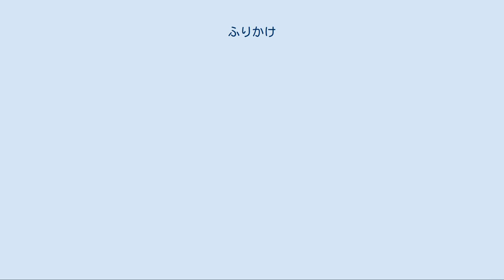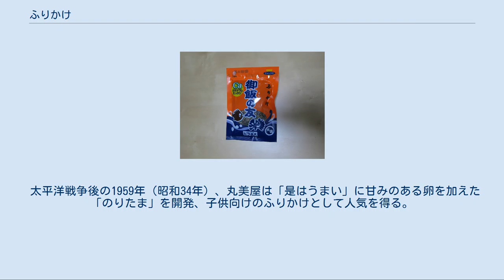ふりかけ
ごはんにふりかけ ふりかけの元祖とされている「御飯の友（フタバ）」 ふりかけ（振り掛け）とは、主に炊いた米飯にふりかけて使う、粉末状・粒子状あるいはそぼろ状の調味料的副食物のこと。
食事に際して調理するのではなく、作り置きの常備菜に類するものを指すことが多く、商品化された市販品の種類も豊富である。
 ご飯に振りかけて食するのが名前の由来である事から、赤飯などで使うごま塩や、梅干しを漬けた後の赤紫蘇を乾燥させて細かくしたものも、ふりかけの仲間に入る。
他にも、ふりかけた後にお茶をかける「お茶漬けの素」や、ふりかけた後ご飯に混ぜ込んで使用する「おにぎりの素」などに、ふりかけとほぼ同じ製法のものがある。
 なお、現在では一部のインスタントラーメンや、それに準ずるカップ焼きそば、冷やし中華などにも添えられていることがある。
 一般的なふりかけの製法は、原料を粉砕し調味料で味付けしたあと完全乾燥し、他の具などを混ぜ合わせフレーク状に仕上げる。
ほとんどの商品では、味の中心となる具に海苔とゴマが加えられており、最近では風味が豊かなことからフリーズドライの原料を用いることもある。
 また、すべての原料を細かくほぐし、味付けして混ぜ合わせただけのものもあり、これは生ふりかけと呼ばれている。
生ふりかけでは、ちりめんじゃこ・ワカメ・昆布・魚のそぼろなど海産物を使用している割合が高い。
 起源をたどれば、ふりかけの始まりは遅くとも鎌倉時代にさかのぼり、『厨事類記』には鯛・サケ・サメの肉を細かく切り塩干しにした「楚割（すわやり）」、「はなかつほ（花鰹）」すなわち削り節の名が見出される。
これら飯にかけるふりかけの先行者としては、ほかに佃煮や田麩の名があげられる。
 現代風のふりかけは、美味滋養を目的として大正時代から昭和初期にかけていくつかの企業で考案されたといわれており、業界団体の全国ふりかけ協会では、熊本県で売り出された瓶入りの「御飯の友」という商品を、ふりかけの元祖として認定している。
このほか1925年（大正14年）に丸美屋がイシモチと昆布を調理し粉末にした製品「是（これ）はうまい」を作り、全国に販売網を広げた。
一方軍部から栄養補助食品としてのニーズがあったことで、広島において1916年（大正5年）に田中食品が缶入りの「旅行の友」を、1928年（昭和3年）に小松原要助が「露営の友」を開発する。
 太平洋戦争後の1959年（昭和34年）、丸美屋は「是はうまい」に甘みのある卵を加えた「のりたま」を開発、子供向けのふりかけとして人気を得る。
そして1963年（昭和38年）に、アニメ『エイトマン』のシールを封入した「のりたま」が爆発的人気を呼び、このことからふりかけは大人向けの高級食材から、子供にも受け入れられる大衆向け食材へと変貌してゆくこととなった。
 ・ごましお (丸美屋食品工業) ・うめこ（三島食品） ・かおり（三島食品） ・減塩ゆかり（三島食品）